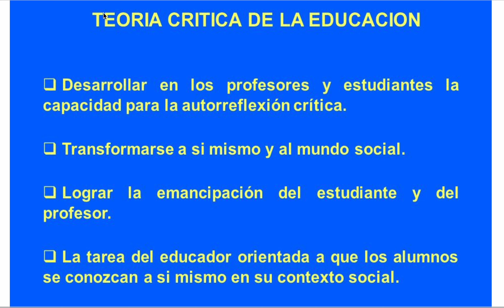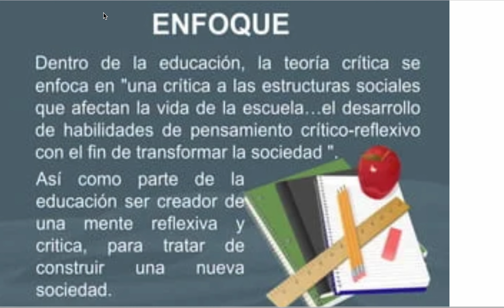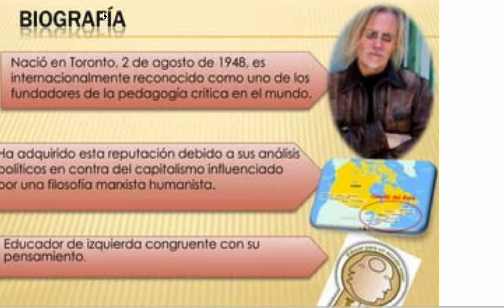La teoria y pedagogia critica, biografia de Peter Mclaren (reducida)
Hola amigos Cómo están hoy quiero platicarles sobre la teoría crítica de la educación Qué opinan ustedes me gustaría que me lo dejaran en los comentarios en este caso uno de los puntos más importantes que nos dice Precisamente es desarrollar en los profesores y en los estudiantes la capacidad para la autorreflexión crítica mediante el diálogo mediante actividades que permitan analizar el contexto el tiempo y el espacio de la realidad que se está viviendo es indispensable transformarse a sí mismo y al mundo social que lo rodea porque precisamente a veces se parte del deber ser de algo que se espera lograr o alcanzar sin embargo las condiciones y las necesidades que cada persona y cada individuo tiene son diferentes por ello lograr la emancipación del estudiante y del profesor requiere reconocer una libertad tácita incluida como derecho humano que busca la libertad la justicia y la equidad en ese sentido la tarea del educador está orientada a que los alumnos se conozcan a sí mismo dentro de su contexto social donde se encuentran hay que tener un enfoque ya que dentro de la educación la teoría crítica se enfoca en una crítica las estructuras sociales que afectan la vida de la escuela y que no toman en cuenta al estudiante ni su situación personal familiar escolar el desarrollo de habilidades del pensamiento crítico reflexivo con el fin de transformar la sociedad donde se encuentra así como parte de la educación ser creador de una mente reflexiva y para tratar de construir una nueva sociedad en la cual todos puedan vivir de una mejor manera como lo proponía desde varias posturas Como por ejemplo Peter mclaren Henry girou Paulo freire entre muchos otros pedagogos analizamos la pedagogía crítica ya que es una propuesta de enseñanza que intenta ayudar a los estudiantes a cuestionar y desafiar la dominación ni las creencias y prácticas que la generan precisamente porque hay un control hegemónico que intenta someter analizar y controlar de manera muy implícita las cuestiones ideológicas que subyacen dentro del estudiante es una teoría y práctica por eso se le llama praxis en la que los estudiantes alcanzan una conciencia crítica enfocada hacia la concientización precisamente del individuo conozcamos un poco a peter mclaren su biografía nos dice que nació en Toronto el 2 de Agosto de 1948 es internacionalmente reconocido como uno de los fundadores de la pedagogía crítica en el mundo ha adquirido esta reputación debido a su análisis político en contra del capitalismo el cual ha influenciado ha sido influenciado por una filosofía marxista humanista que estudiado investigado y conocido se considera un educador de izquierda congruente con su pensamiento por ello esto nos invita a seguir estudiando analizando y conociendo el trabajo y la propuesta de la pedagogía crítica